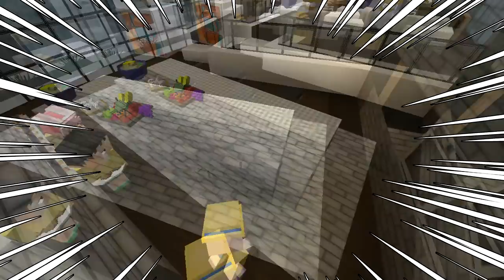🏡500억짜리 집에 놀러가요.. 그리고 '10억짜리 요트.. 지하 비밀의집' (잉여맨 가족상황극 마인크래프트)